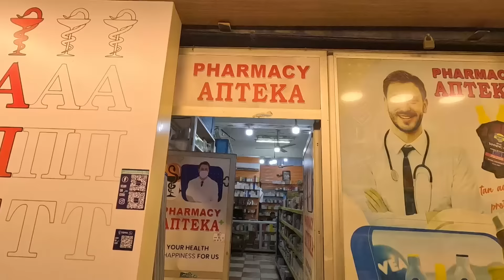ЕГИПЕТ 2025, ВОТ ЭТО МЫ ПОПАЛИ! СКАЗОЧНЫЙ РАЗВОД НА БАЗАРЕ В СТАРОМ ГОРОДЕ. ШОПИНГ В ЕГИПЕТ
Базар в Египте в Старом городе это просто жесть. Старый город Египет шопинг.